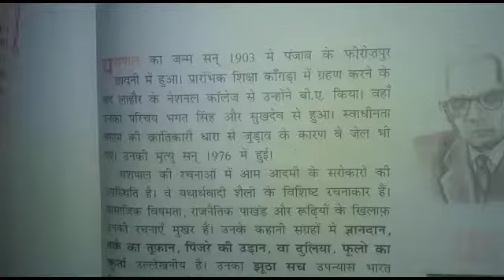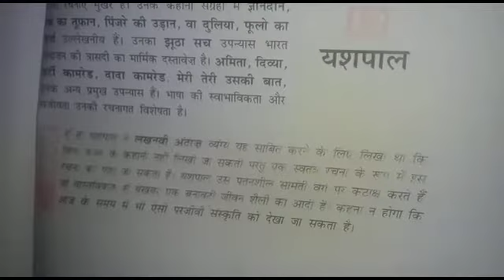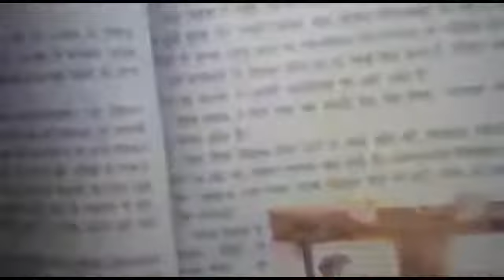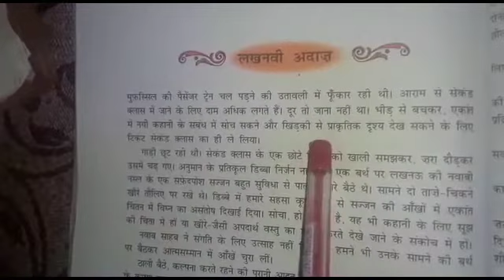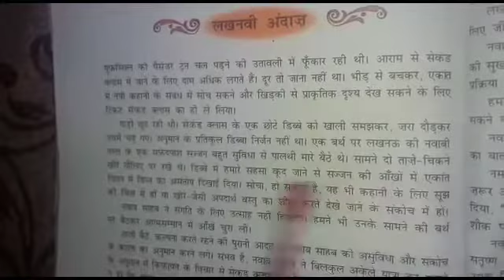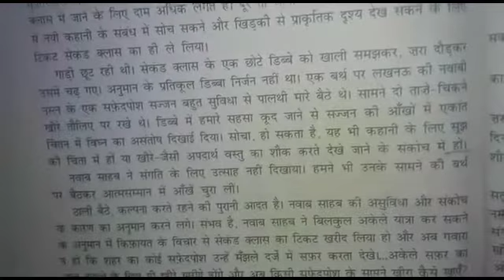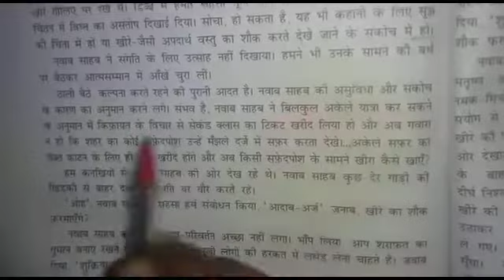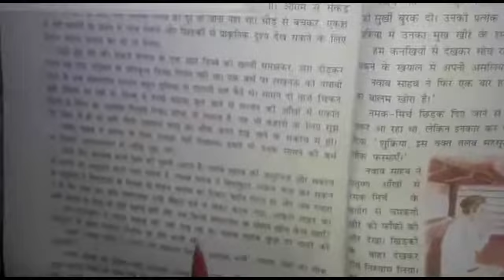Class X Subject - Hindi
Chapter    2 from kshitij book by shakuntala Mam